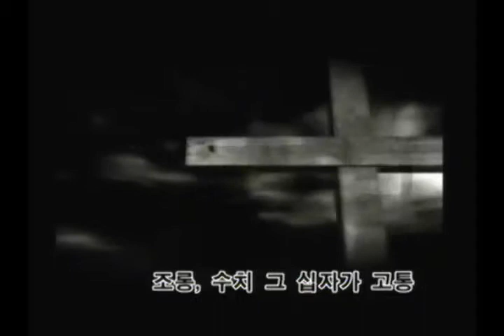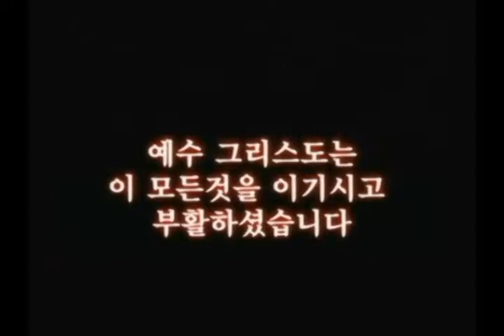[150405부활절2부]누가 돌을 굴려주리요 (막16_1-4)